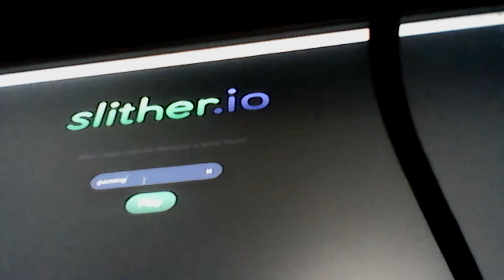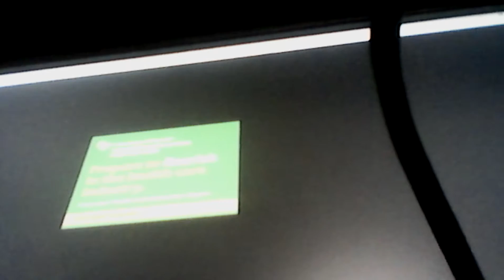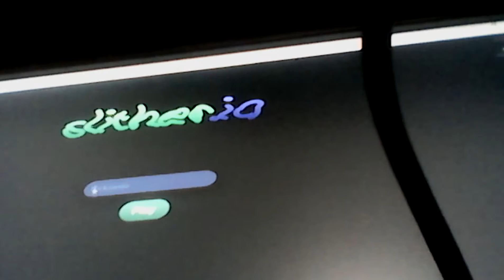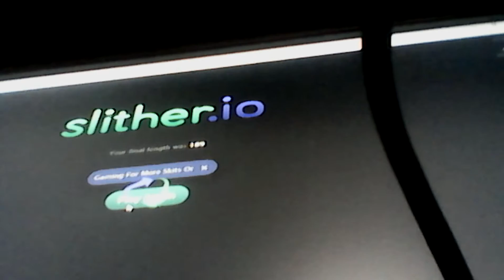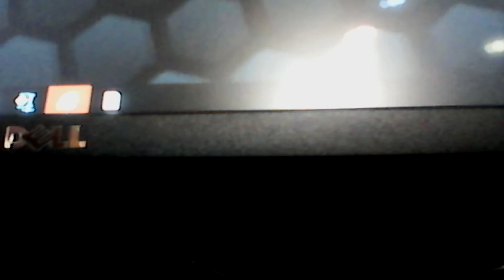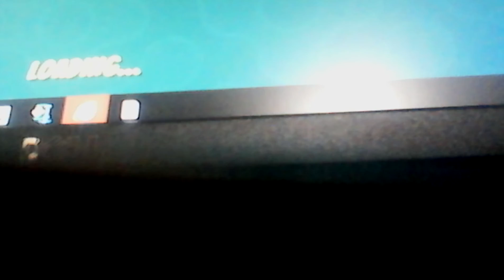SlitherSnake.io #5 Of Slither.io and #1 Of Supersnake.io